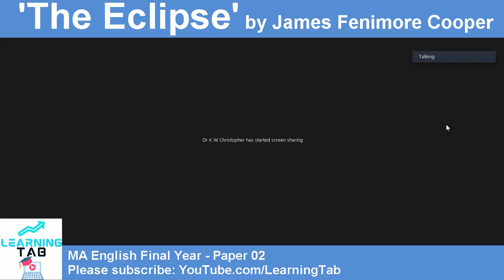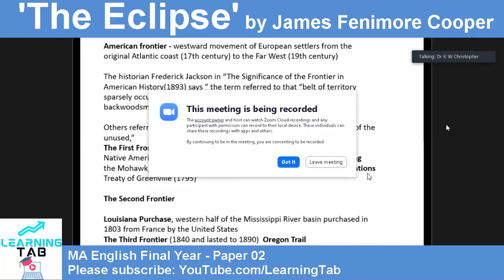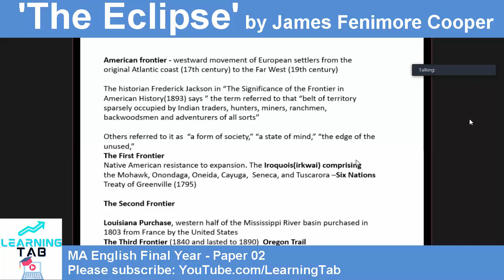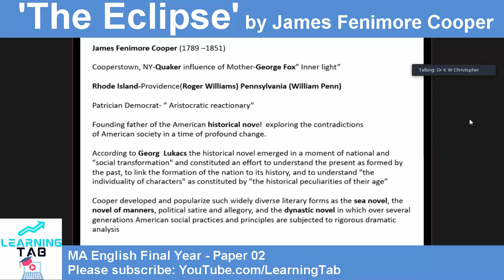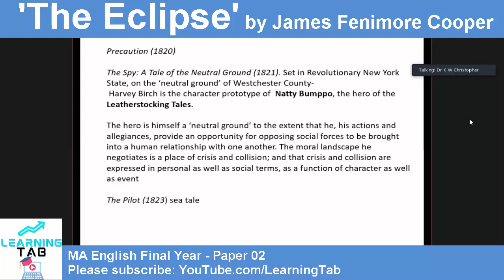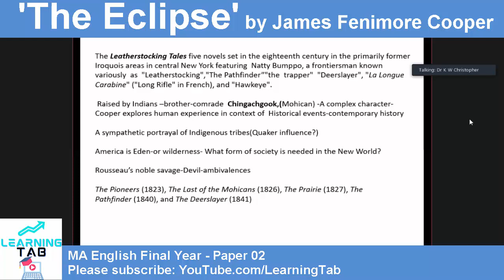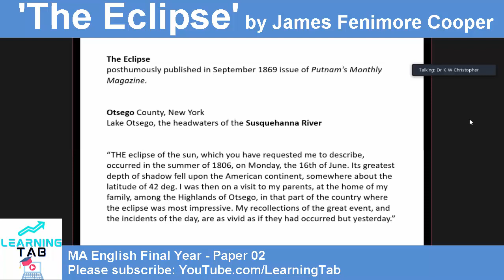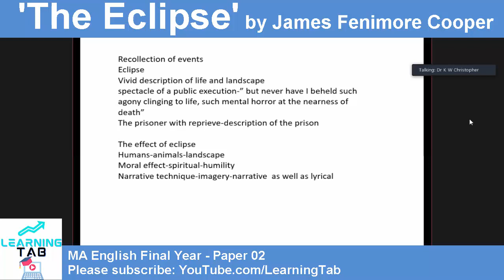MA English Final Year PGRRCDE - Day 13 - 1st Period Class 02 - 13th Aug 2021 - Friday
'The Eclipse' by James Fenimore Cooper

Paper 02